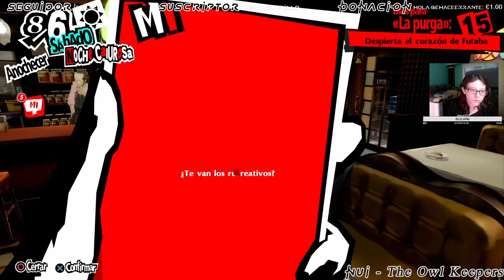🎮 ESP 🎮 Preparativos | Persona 5 Royal - First Gameplay | Parte 73